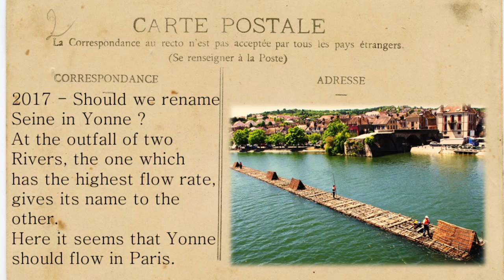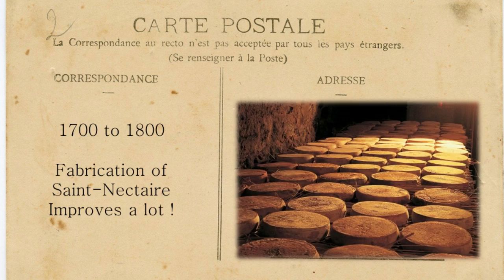One minute for french culture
Let's walk a bit outside of history books travel through years by french events, anecdotes, some of these funny some other less.

Our main goal is just to share events and invite you to ask more in comments or search on internet.